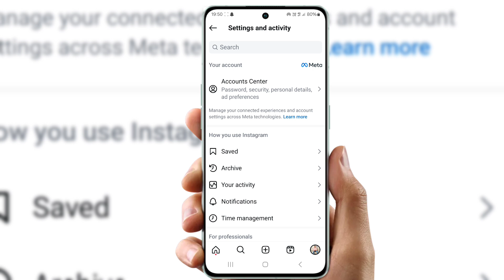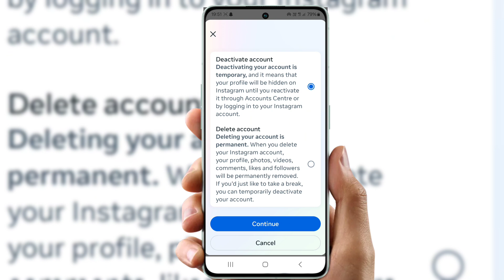instagram account delete kaise kare permanently How to instagram account delete permanently 2024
instagram account delete kaise karepermanently
instagram account delete kaise karepermanently 2024
permanently

Permanently
instagram account delete kaise kareinsta account kaise delete kareinstagram delete aise kareinstagram id delete kaise kareninstagram account permanently deletekaise kare